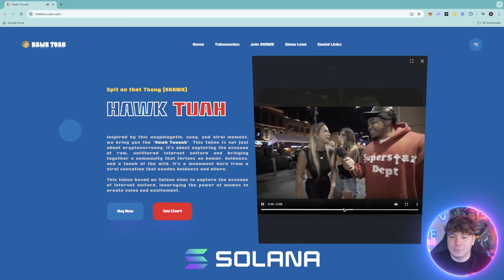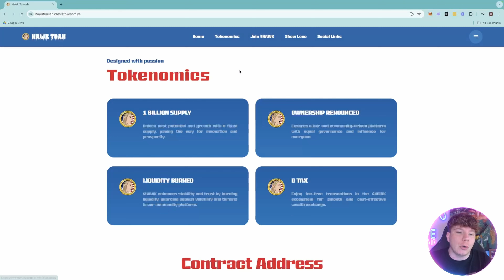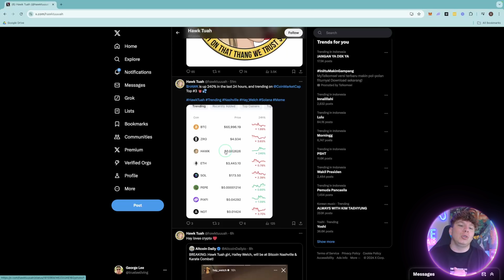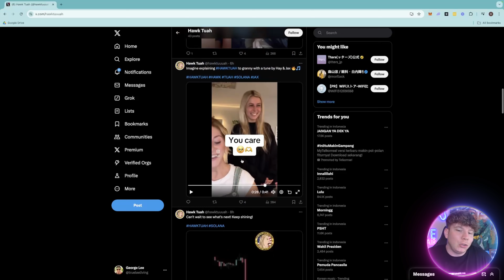PROFIT LIKE CRAZY! 🔥 Hawk Tuah 🔥FASTEN YOUR SEATBELT!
Hawk Tuah is about more than just cryptocurrency; it's about bringing together a group of people who enjoy humor, daring, and a little bit of wildness, as well as encapsulating the essence of pure, unadulterated online culture.

●▬▬▬▬▬▬▬▬ 🔥 Secret Calls 🔥  ▬▬▬▬▬▬▬▬●

●▬▬▬▬▬▬▬▬ Useful Links  ▬▬▬▬▬▬▬▬●